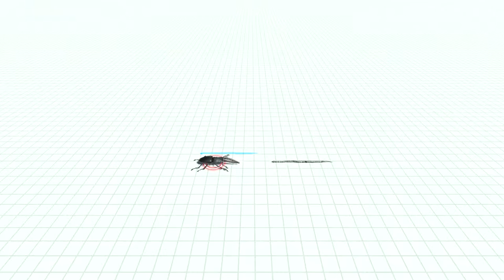왕사슴벌레 VS 모든유닛 - Animal Revolt Battle Simulator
새로운 곤충이 추가되었습니다.
그것은 거대사슴벌레입니다.